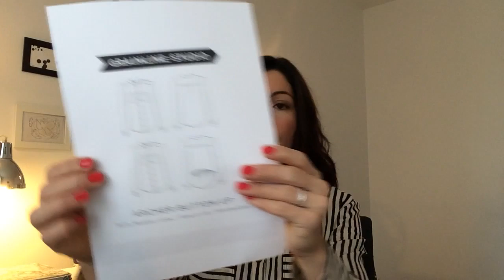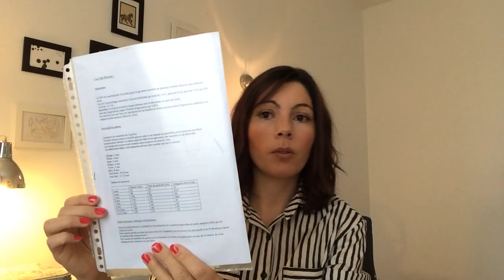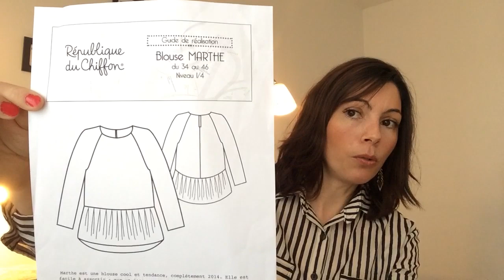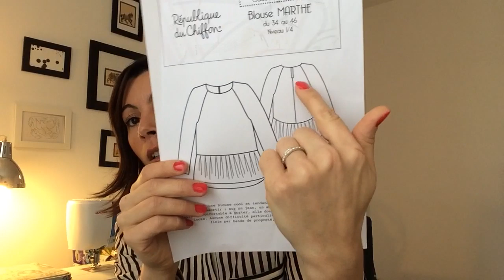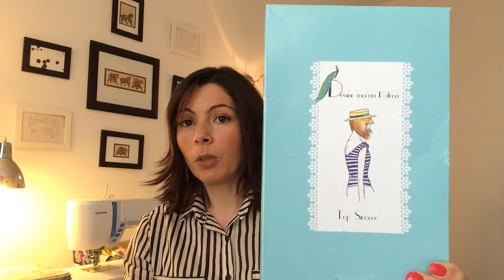Podcast couture #3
Salut salut!

Me revoici pour un troisième podcast couture…

Je vous présente :

ma chemise Archer de grainline Studio
une blouse Cézembre d'Anne K Couture et une Tite Blouse de Delphine et morissette
une blouse Marthe de République du Chiffon
Je vous parle de mes projets, vous montre des tissus ;) ;) et vous parle de mes abonnements podcasts  … vous les connaissez sûrement mais je vous mets la liste ci dessous au cas où:

By Sandra's Hand, Nathalie Atelier 292,Romeo et Petrolette, Little Sparrow, Makemefil, Elodie morand, La petite Toulousaine, Happy Inspirations, Aglae Laserbelt.

tapez leur nom dans la barre de recherche youtube, vous les trouverez… ;)

Les liens des articles dont je vous parle sont à aller consulter sur l'article sur mon blog! Le sliens ne fonctionnent pas sur cette page...

Les tenues de mariage de ma copine Valérie:

Trois jolies nanas à un mariage

Ma Cézembre:

Cézembre en Atelier brunette

Les tites Blouses;

Tite Blouse 1

Tite Blouse 2

Le trop top de margot en summer swoon

Ma blouse La Rousse en Summer Swoon

J'espère que ce troisième podcast vous plaira!

Bon visionnage!

Tiphaine